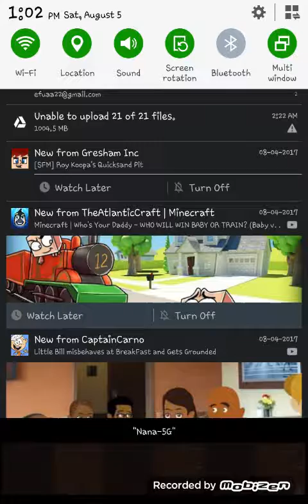Puzzle & Dragons/Cut The Rope Magic/SMA4